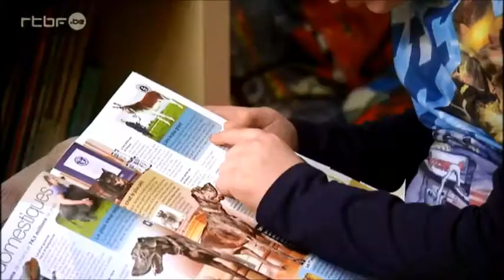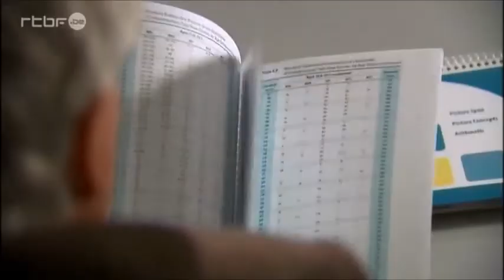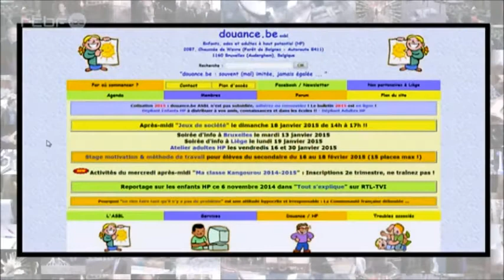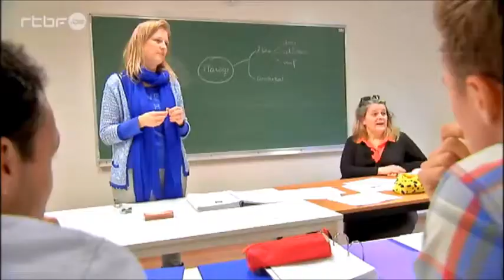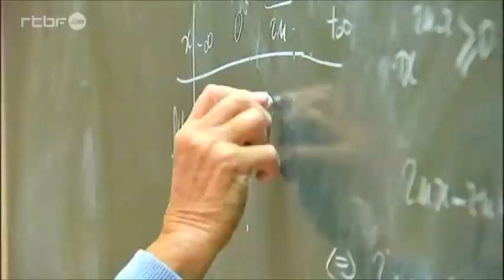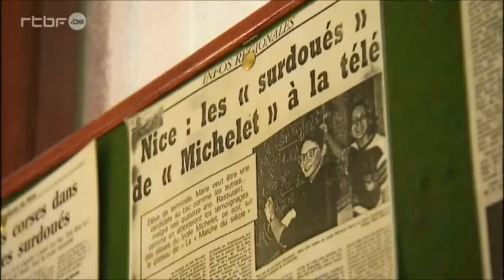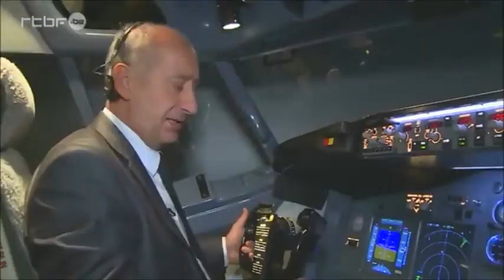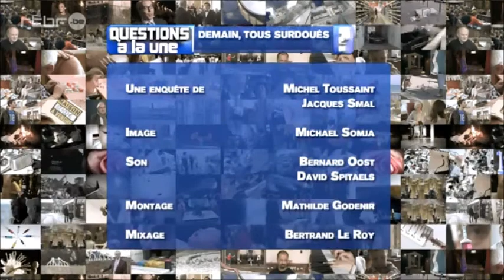Questions à la Une 110215 Demain, tous surdoués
Surdoué, précoce, haut potentiel… Ces dernières années, de plus en plus d’enfants sont diagnostiqués " haut potentiel ". Comment expliquer cette recrudescence d’enfants surdoués ? Un simple test de QI permet-il de les identifier? Nous avons cherché à savoir si cela était un phénomène de mode où une réalité.

Aujourd’hui, on se dirige beaucoup plus facilement vers le psychologue qu’il y a 20 ou 30 ans. On parvient aussi plus facilement à mettre un nom sur un mal-être. Mais ces enfants ne sont-ils pas diagnostiqués d’une façon trop hâtive ? Comment vivent ces enfants ? Arrivent-ils à gérer leur différence ? Quels outils avons-nous pour les aider ?

Michel Toussaint et Jacques Smal ont été à la rencontre d’enfants, de parents, mais aussi de spécialistes.